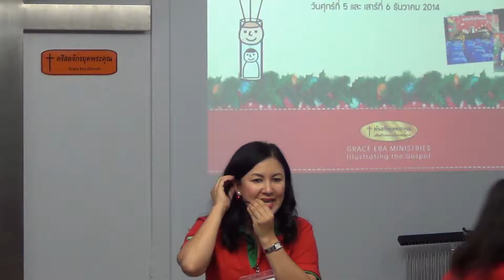141205 สัมมนา "คริสตมาสเพื่อการประกาศ-3